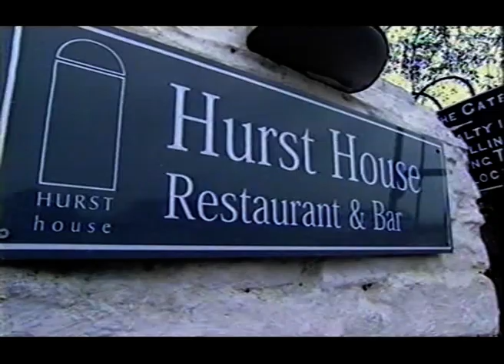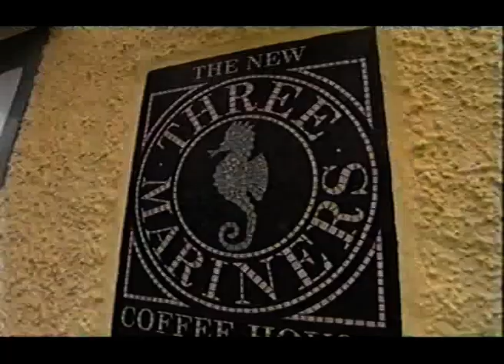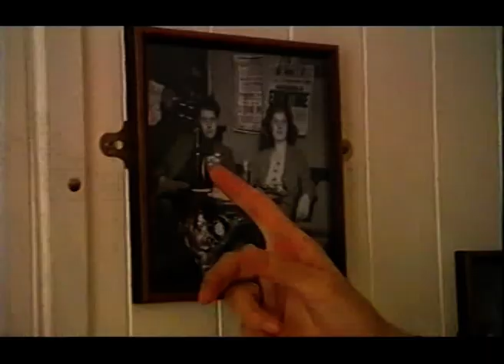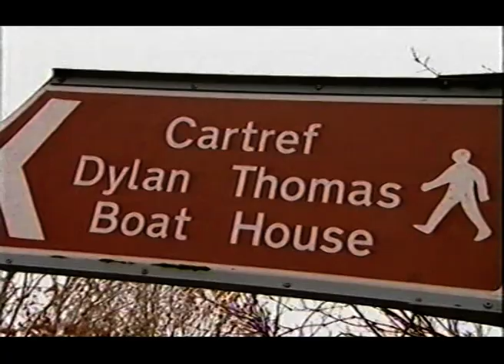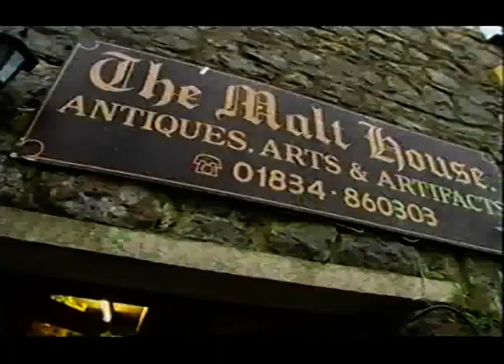'Cable Connects' - Neil Morrissey in Laugharne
Filmed in 2005, the late 'Stereophonics' and 'Killing for Company' drummer and television presenter, Stuart Cable, travelled to Laugharne to meet the actor and publican Neil Morrissey as part of his series 'Cable Connects'.